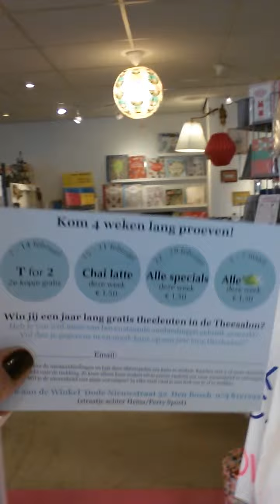Theesalon in Den-Bosch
Opening van theesalon bij WerkaandeWinkel